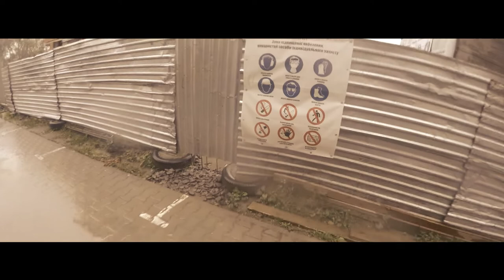KTO JE ĎALŠÍ? (2019) | soundtrack | Liam Adams - Don't Let Me Fall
Film inšpirovaný skutočnými príbehmi zo Slovenska, Ruska a Kanady. Internet hlavných hrdinov priviedol až na hranicu života a smrti. Stať sa to môže každému!
V kinách od 22. augusta 2019.

Liam Adams – Don't Let Me Fall

Réžia: Miro Drobný (RYTMUS Sídliskový sen, OVCE.sk)

Projekt je spolufinancovaný EÚ programom Connecting Europe Facility. Partnermi projektu sú Ministerstvo školstva, vedy, výskumu a športu SR, Úrad podpredsedu vlády SR pre investície a informatizáciu, Linka detskej istoty a Európsky inštitút. Realizované s finančnou podporou Ministerstva spravodlivosti SR v rámci dotačného programu na presadzovanie, podporu a ochranu ľudských práv a slobôd a na predchádzanie všetkým formám diskriminácie, rasizmu, xenofóbie, antisemitizmu a ostatným prejavom intolerancie. Za obsah projektu zodpovedá výlučne eSlovensko a tento obsah nemusí vyjadrovať názor našich partnerov a Európskeho spoločenstva.

Mediálni partneri projektu – Zoznam.sk, Európa 2, Hasthag, Webnoviny, Ruka Hore, See&go, Dobré noviny, Pravda, EXclusive, SK-NIC a Zones.sk

Distribútor filmu – Bontonfilm.

Text skladby "Don’t let me fall"

These four walls wont hold me in,
Around the world and back again,
I'll climb the highest mountain top,
But when I start I can never stop.
Ice cold touch and a frosty chill,
My heart beats fast baby for thrill,
Come with me as I climb the hill,
I would rather go than to never feel,
Here with you I learn to fly,
Ain't no place baby I'd rather die,

I wanna see the world for what it is,
Above the clouds into the bliss,
Sun on my skin soft like your kiss,
Dont wanna miss you I need you here,
Take my hand I'll lead the way,
Fly like a bird shot down in may,
When a angel loses its wings oh look what sadness it brings,
Dont wanna be feeling this way,
I need you babe x3

Preklad skladby "Don’t let me fall"